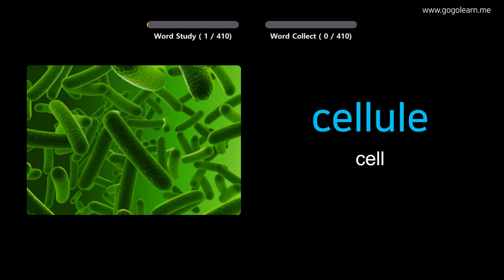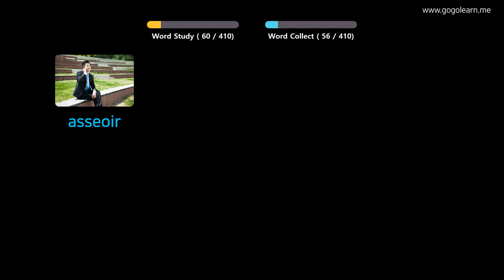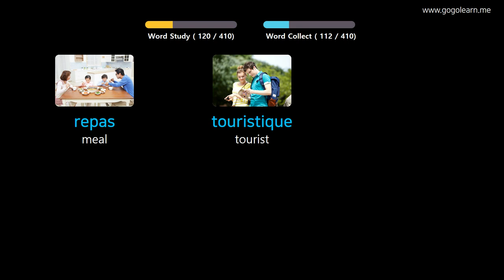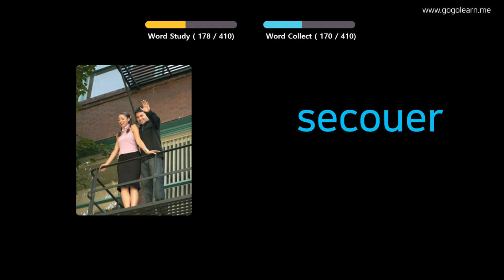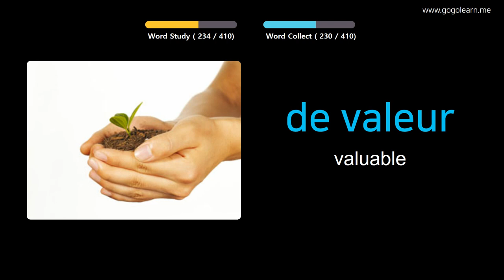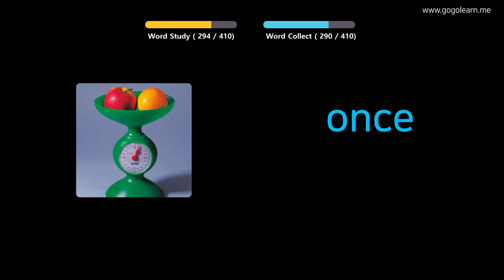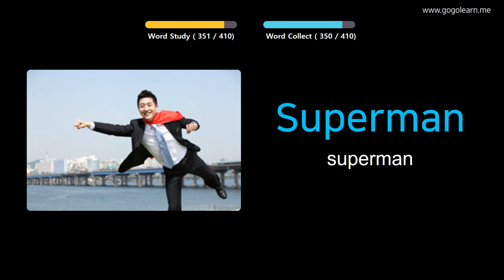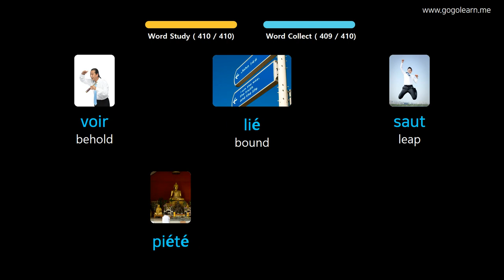Learn French Through Pictures |French Vocabulary Middle School3 | Golearn